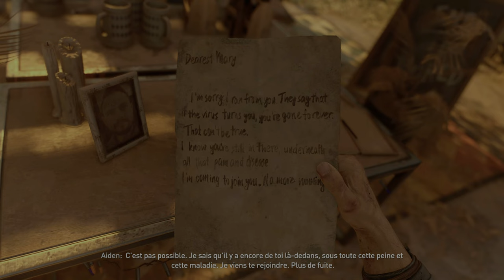DYING LIGHT 2 DECOUVERTE FR (PS5)